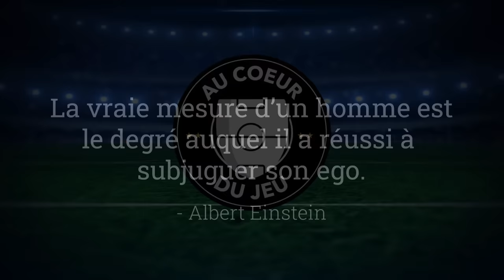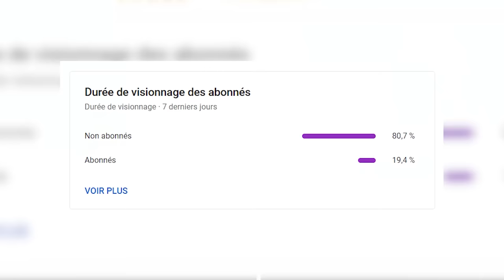LIGUE 2: annoncé comme UN CRACK il s’est retrouvé À LA CAVE…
Voici un extrait du 35e épisode du podcast disponible avec Alexis Alégué.
Dans cet extrait, Alexis nous raconte son passage plus que compliqué en Ligue 2 à Rodez.

BIENVENUE AU COEUR DU JEU